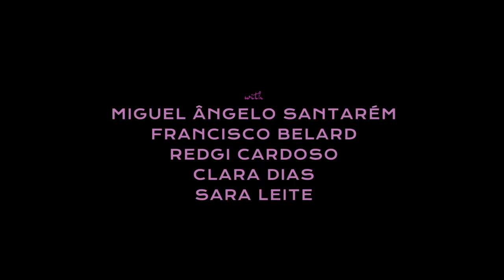FRÁGIL de Pedro Henrique (2022) – trailer